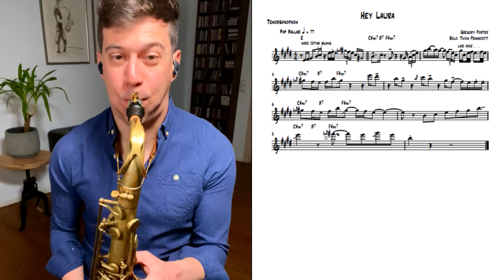"Hey Laura" (Tivon Pennicott) FREE Solo Transcription😍👏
Tivon Pennicott is an accomplished killer player who has already worked with the jazz and pop greats, his solos are incredibly tasteful and he always plays what's appropriate and fitting for the style he is playing in.👏
This solo taken from a Gregory Porter's "Liquid Spirit" hit record is a perfect example for his incredible musicality, because it perfectly serves the song while still being fresh and exciting to listen to. Hats off to you, Sir!😍👏
CHECK OUT TIVON PENNICOTT'S YOUTUBE CHANNEL: @TivonPennicott